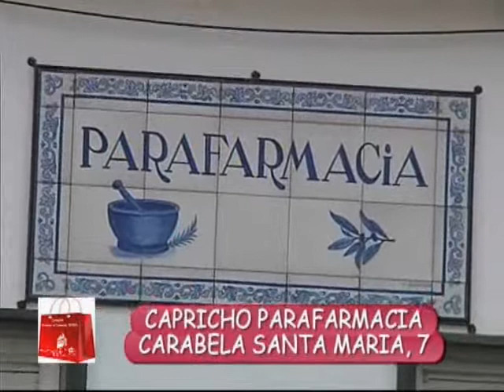30/07/2020 TVEC Modas Capricho Parafarmacia - Campaña YoComproEnElCoronil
Spot publicitario de Modas Capricho Parafarmacia. Campaña